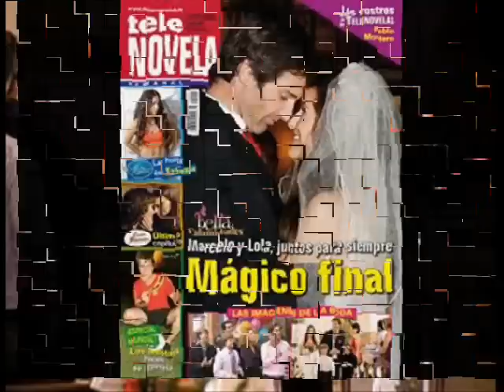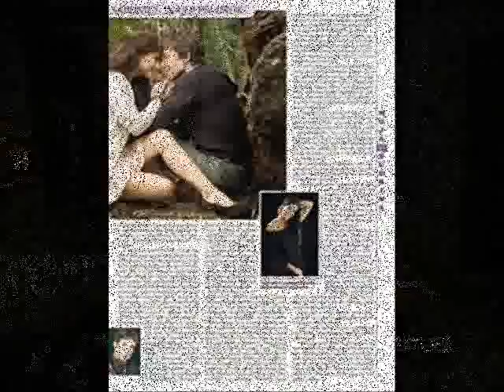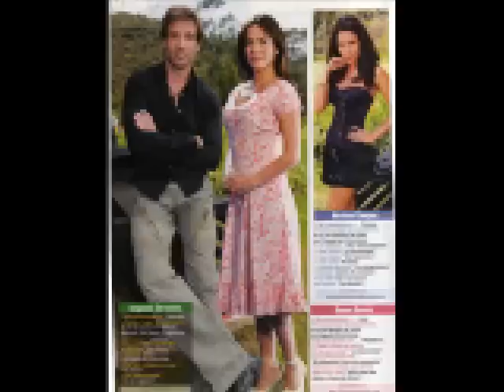Danna Garcia y Segundo Cernadas